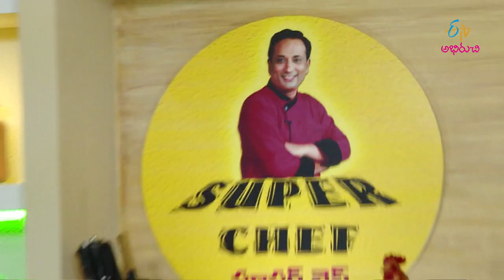Chukka aaku senagapappu koora | Super Chef | 24th July 2018 | Full Episode | ETV Abhiruchi